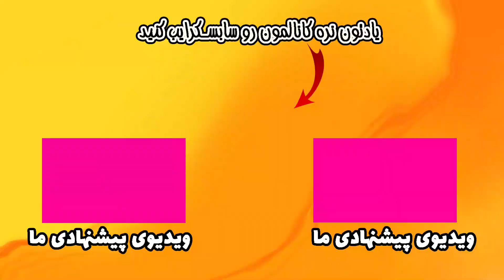کار و تحصیل در ترکیه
توی این ویدیو از سفرمون به آلانیا به یکی از کافه های خوب شهر رفتیم و با عسل خانم یه مصاحبه انجام دادیم.دختر خانمی که هم شاغل هستن و هم دانشجو و تنها در آلانیا ترکیه زندگی میکنن و برای کسایی که قصد مهاجرت کاری یا مهاجرت تحصیلی به ترکیه دارن ، یهترین گزینه میتونن باشن

حتما پلی لیست سفر به آلانیا ترکیه رو ببینین تا با دید باز به آلانیا ترکیه سفر یا مهاجرت کنید

هلدینگ سامر هوم با سابقه ۲۵ ساله سازنده و فروشنده املاک در کشور ترکیه،شهر های استانبول،آنتالیا،آلانیا،مرسین و همچنین جزیره قبرس و کشور امارات با قوی ترین فایلینگ املاک ،پاسخگوی نیاز کلیه مشتریان و عزیزانی که قصد خرید ملک را دارند میباشد.

برای دریافت اطلاعات بیشتر و بهره مندی از مشاوره با همکاران فارسی زبان، با ما تماس بگیرید.
 (واتساپ، وایبر و تلگرام) :
📌Oba Mh. 225 Sk. Summer Park Sitesi B blok No:27, 07400 Alanya/Antalya

00:00 مقدمه
00:34 چه زمانی مهاجرت کردین؟ چجوری دانشگاه رفتین؟ کار و تحصیل چجوریه؟
02:30 مهاجرت تنهایی بوده؟
02:47 چطوری زبان ترکی یاد گرفتین؟
03:24 پیدا کردن کار در ترکیه راحته؟
04:51 چطوری کار پیدا کردین؟
05:57 درآمدتون چقدره؟
06:23 دخل و خرج با هم میخونه؟
07:21 از زندگی و کار در ترکیه راضی هستین؟
08:03 پیشنهاد میکنین کسی برای کار و زندگی در ترکیه مهاجرت کنه؟
10:05 دانشگاههای ترکیه مورد تایید جهانی هستن؟
10:59 اقامت کاری در ترکیه دارین؟
11:44 به کسی توصیه میکنین به آلانیا ترکیه مهاجرت کنه؟

امیدواریم توضیحات ما به کارتون بیاد و با به اشتراک گذاشتن نظرات خودتون به بقیه فارسی زبانها کمک کنین تا برای همدیگه مفید باشیم و به قولی از چاله به چاه نیوفتیم.

حتما این ویدیو رو تا انتها ببینین و نظرات خودتون رو برامون کامنت بذارین.

ترکیه
استانبول
ترکیه استانبول
استانبول ترکیه

امیدواریم از این ویدیو خوشتون بیاد و اینو با لایک کردن ویدیو بهمون نشون بدین
سابسکرایب کردن کانال یادتون نره
شاد باشین و دیگران رو هم شاد کنید